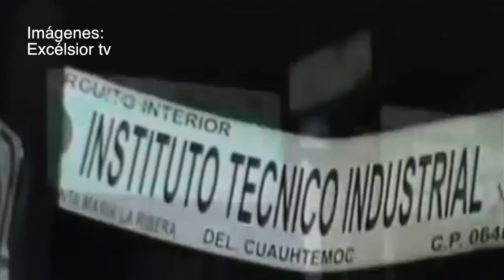Mientras usted dormía 20 de agosto 2014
La información policiaca de todas las noches sólo en Excélsior

* Muere conductor en Circuito Interior
* Choca contra parte trasera de trailer